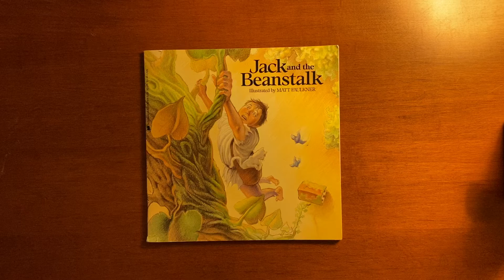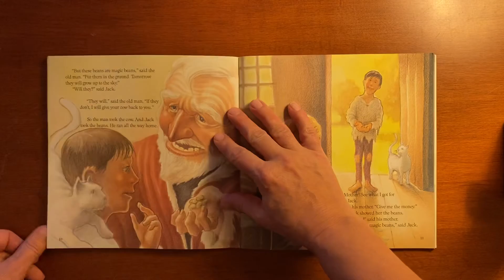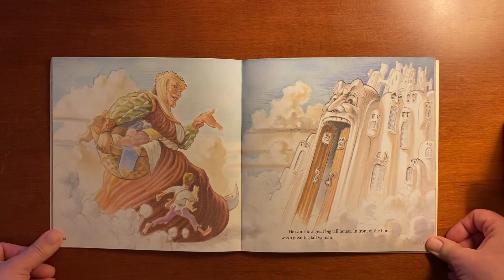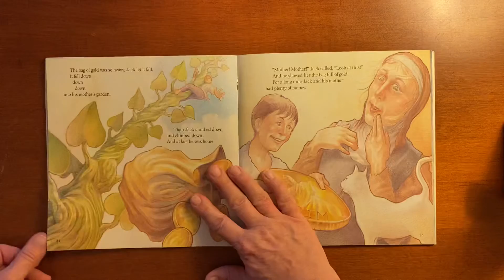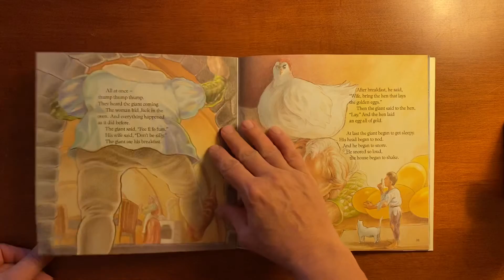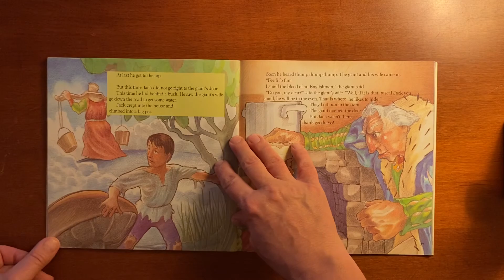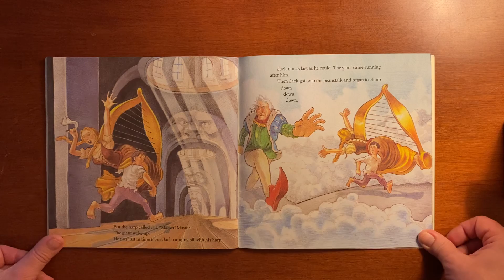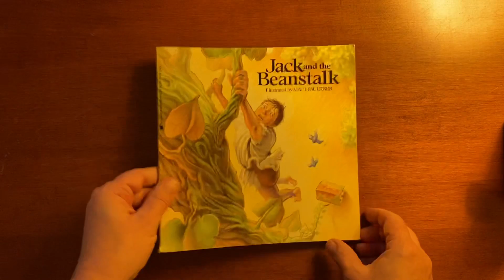Jack and the Beanstalk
Illustrated by Matt Faulkner